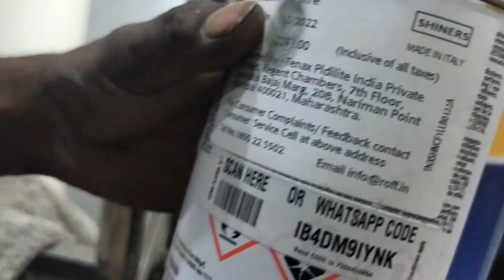ग्रेनाइट की पॉलिश | how to polish granite at home | granite ko keshe chamkaye | batti konsi lagaye